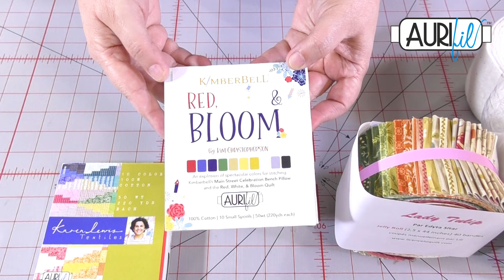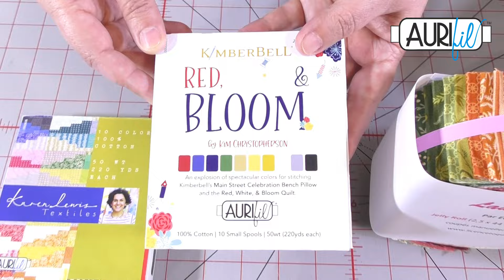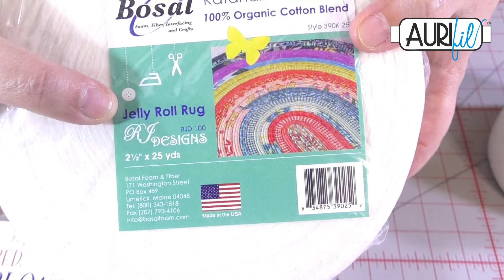Jelly Roll Rug - tutoriel gratuit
Le patchwork professionnel fait simple et accessible pour tout le monde. Sans prise de tête! Nous vous aidons à mettre en valeur votre créativité et être fiers de vous même.